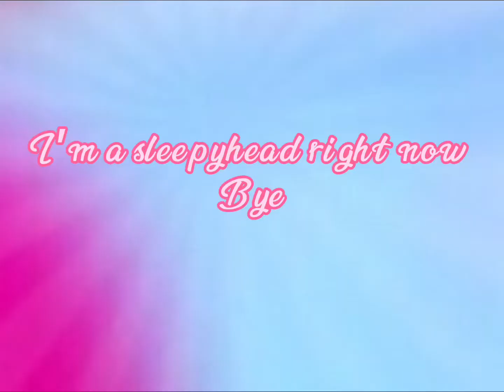Good night 💤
I am a sleepy head